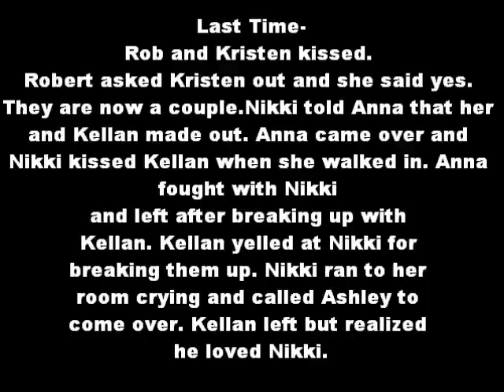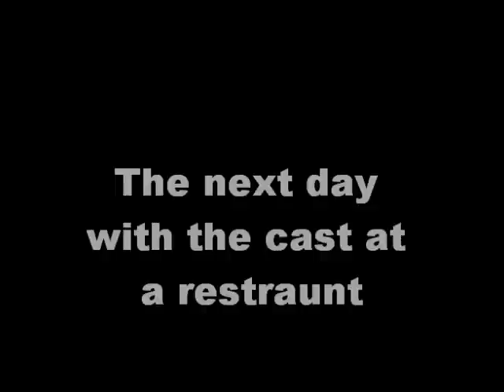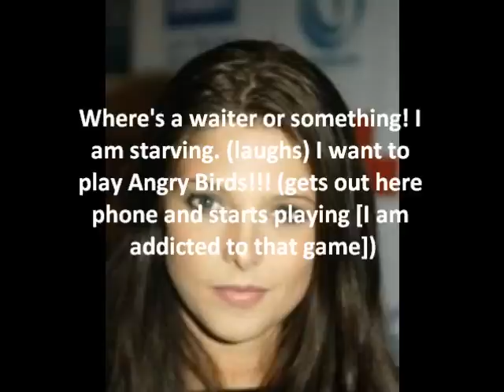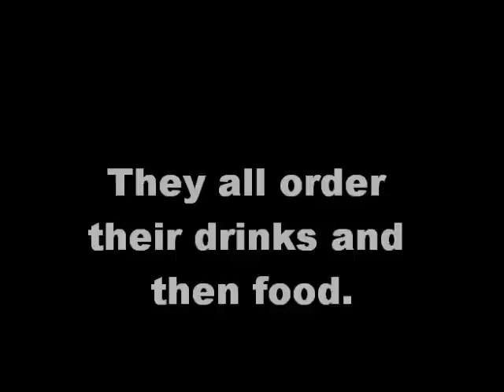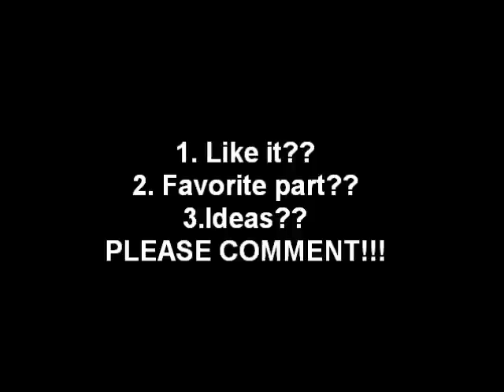Crazy In Love E6 A Twilight Cast Story :D 100th video:D!!!!